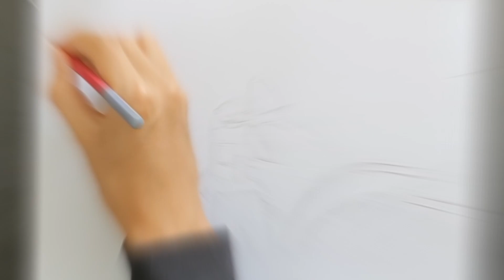Drawing Huggy Wuggy from Secret4Studio (Monsters Within) | Poppy Playtime [13]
My guy takes on Huggy Wuggy by himself. Bad idea. But anyway, I'll be drawing him today! Facing the monster head-on!

Greetings everyone! Nuke here, not as in sending a nuke here. It's a double meaning sentence.
Also, if you want to suggest drawings then why not join our official Discord server?

Chapters:
0:00 Introduction
0:11 Light Sketch
0:25 Minor Detail
0:50 Detailing
1:21 Huggy Wuggy
1:34 Shading
2:03 Thanks for Watching!
2:11 Outro
2:30

Music: Poppy Playtime - Theme - Remixed
A 962 Pixels YT Drawing. 962 Pixels YT ©.
CODE.X 4 Agent 9-6-5. ©